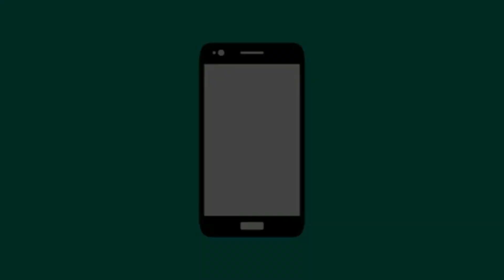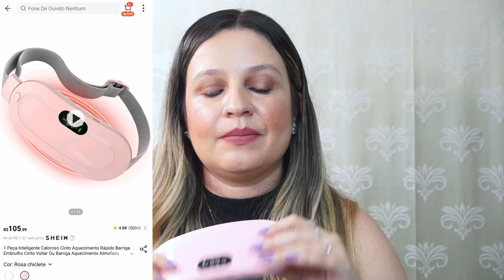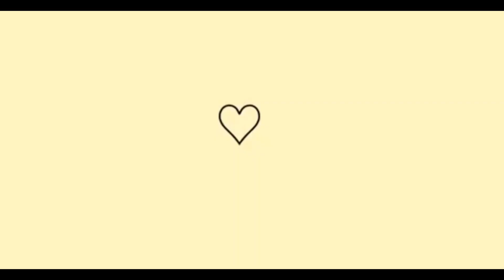COMPRINHAS DA SHEIN #47 - EXPECTATIVA X REALIDADE | CarolDomenicis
Mostrando a realidade das comprinhas da shein

Mais dicas no meu instagram @CAROLDOMENICIS

Perfume Amarelo: Vendedor tirou o anuncio.

Perfume Vermelho: Vendedor tirou o anuncio

- PARCEIROS -

GANHE DINHEIRO ASSISTINDO A VÍDEOS, receba até R$20,00 se cadastrando
com os passos abaixo:
1. , copie o meu código(Kwai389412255)
 de convite, baixe e instale o Kwai.
2. Vincule meu código(Kwai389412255) de convite para receber dinheiro imediatamente e continue ganhando dinheiro usando-o todos os dias!

Editor: FILMORA
Câmera: SONY NEX F3